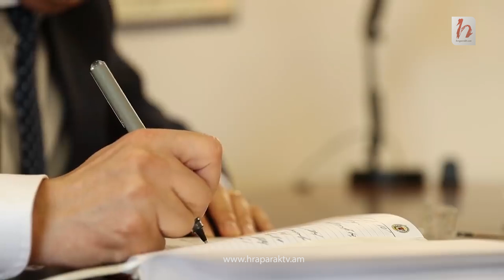ԱԱԾ-ն «կոնտր» գործընթաց է նախաձեռնել Բորիս Ավագյանի դեմ